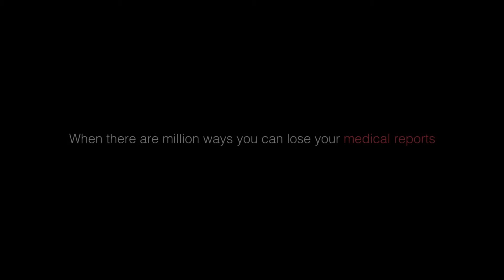eKincare - Death of Medical Report | Raasta Studios